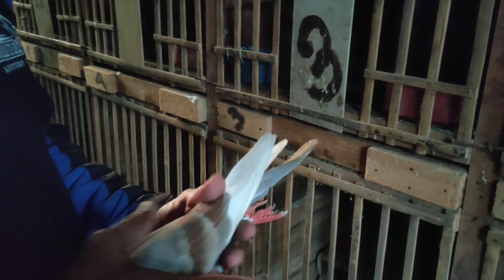GREBEG KANDANG NYA MAS IMAM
Di Vidio kali ini saya akan menggrebeg kandang nya Mas imam yang burung nya
MANTAP2 dan sudah di tawar
Dengan harga yg fantastis
Tonton Vidio nya sampai selesai
Y bro...
Dukung terus Vidio saya dengan cara

Sampaikan kritik dan saran yang membangun, bila ada yang mau request tentang seputar merpati, silahkan komen aja di kolom komentar.

free musik